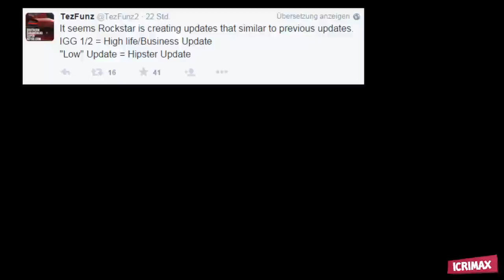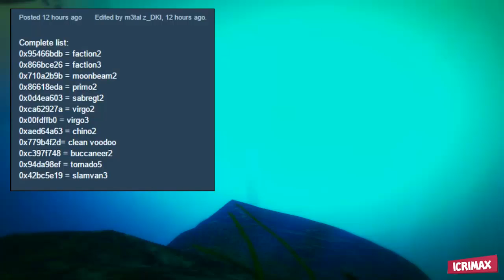GTA 5 Online: 12 NEUE AUTOS & NEUES DLC Leaked ! - Low UPDATE | iCrimax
Komm vorbei ! :)